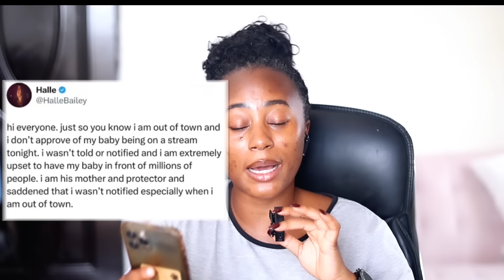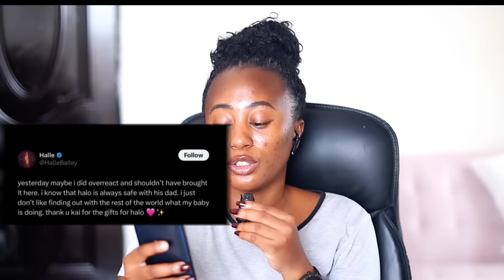People Calling Halle Bailey A Bitter Baby Mama For Calling Out DDG Taking His Son On A Live Stream-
PEOPLE CALLING HALLE BAILEY BITTER BABY MAMA FOR CALLING OUT DDG TAKING HIS SOM ON A LIVE STREAM -
  People Are Calling Out Halle Bailey For Tweeting About Her Baby Daddy DDG Not Informing Her Before Taking Her Son On Kai Cenet Live Stream, DDG Has Always Spoken About How Kai Cenet Is His Sons Godfather And That He Has Never Bought A Gift For His Godson, So Kai Invited Both DDG And His Son To His Live Stream Presenting Gifts To DDG's Son.